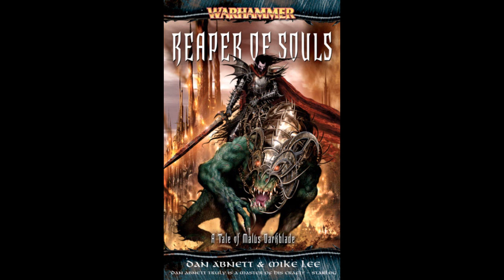Warhammer Fantasy - Darkblade - Reaper of Souls (Part 4/22)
The third book from the Malus Darkblade saga. Enjoy!

Synopsis: "Malus' family relationships – never exactly a highlight of his life – get very complicated in this volume, as he and his siblings double-(and triple- and quadruple-)cross one another in pursuit of power and glory."